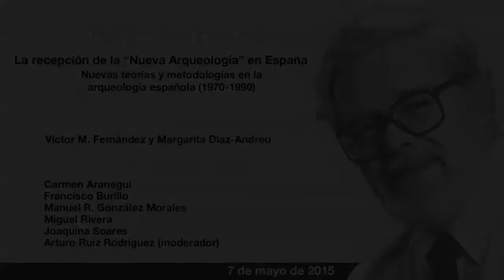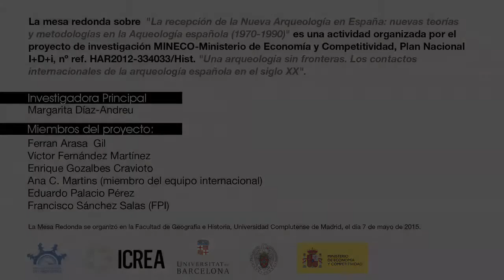Presentación de Miguel Rivera Dorado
Presentación de Miguel Rivera Dorado (catedrático de la Universidad Complutense de Madrid) en la Mesa Redonda "La Recepción de la Nueva Arqueología en España" celebrada el día 7 de mayo de 2015 en la Facultad de Geografía e Historia de la Universidad Complutense de Madrid. Proyecto: Una Arqueología Sin Fronteras. HAR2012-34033